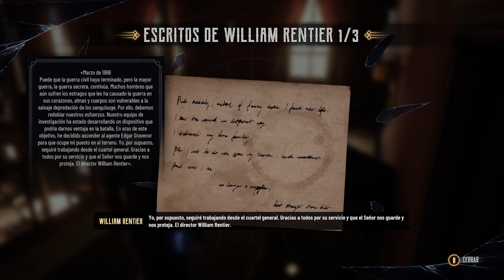AMIGO... QUE JEFE MÁS FEO 😆😆 | EVIL WEST EPISODIO 5 | gameplay en español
Bienvenidos al canal oficial del Sr.Estrella, en este sitio encontraras gameplays de juegos que vaya jugando con el tiempo de diferentes géneros y también juegos antiguos que me hayan gustado en su momento, los videos pueden ser comentados como editados, espero que la pasen bien y compartan este canal.